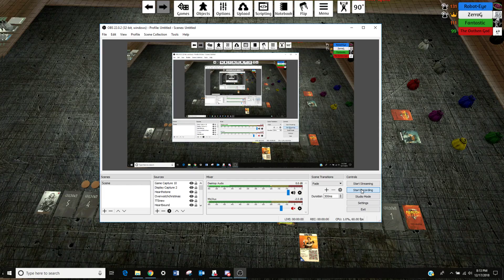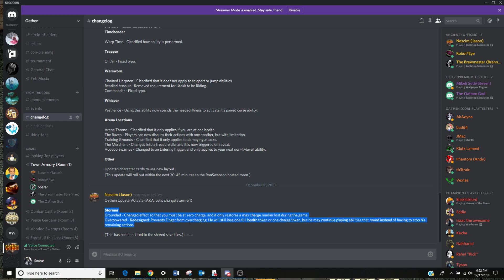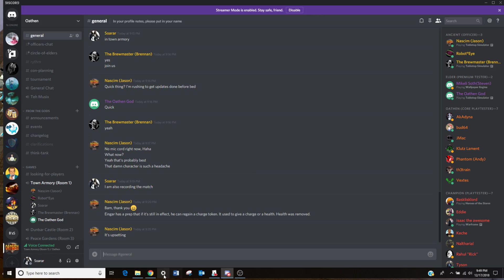Round 1 of Oathen warm up.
Extreme apologies everyone. I seem to have accidentally muted myself so some conversation is lost. My audio balance was also messed up from a previous project.
The first round of the Oathen warm-up tournament. The four pros played against each other.